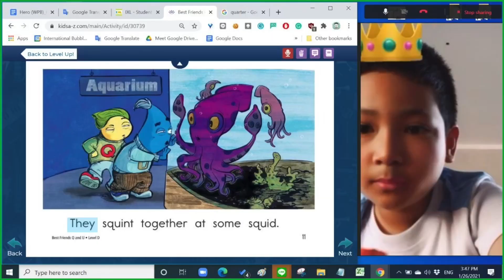More Dancing History